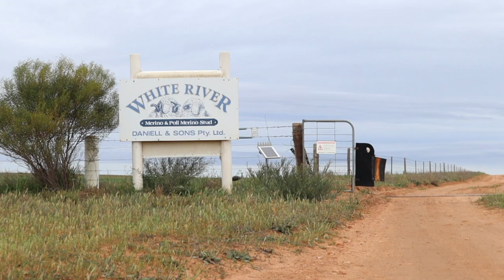White River Merino & Poll Merino Stud 2020 Sale Highlights